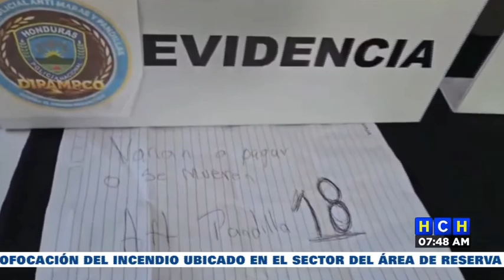Atrapan al "Artillero" y al "Papá Noé" con cartas extorsivas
Mediante acciones de vigilancia y seguimiento, mientras se dirigían a realizar extorsión, agentes de la Dirección Policial Anti Maras y Pandillas Contra el Crimen Organizado (DIPAMPCO), realizaron la captura a 2 miembros de la Pandilla 18 vinculados a sicariato y extorsión, en Choloma, Cortés.